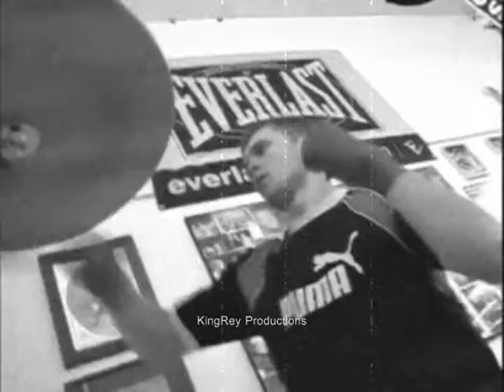Yuri vs Cotto preview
2010 boxiing preview